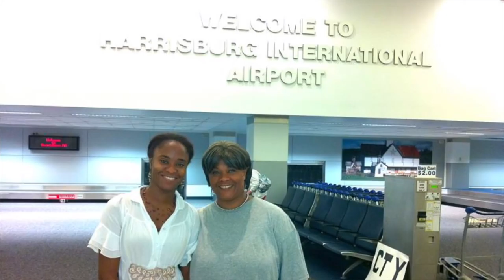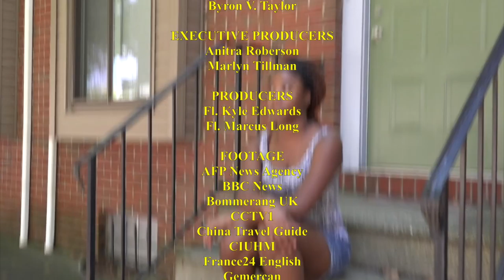Ramadan with the Uyghurs [Black in China S3 E14]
Jessica Chapman has lived all across China as a teacher, student, and cultural connoisseur.  黑人在中国 caught up with her as she was visiting her home of Harrisburg in the USA. She shares her insights on being a Black woman in China.

MUSIC
Adrian 黑龙 -"4rmVA2CHINA"